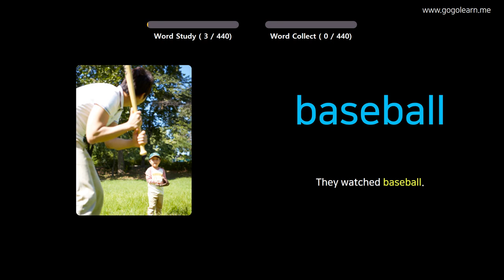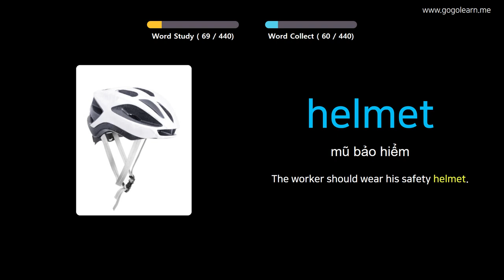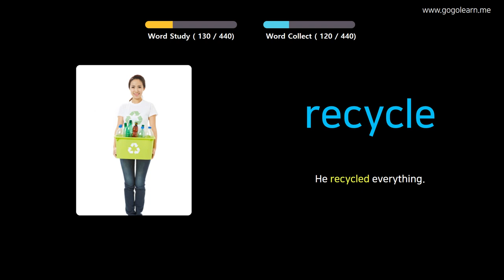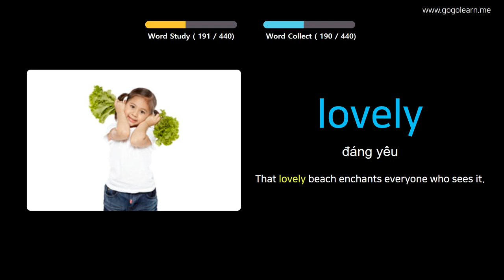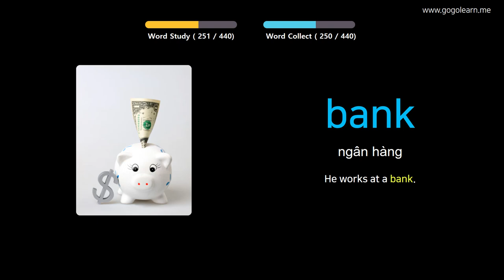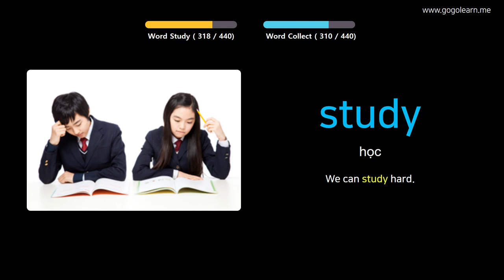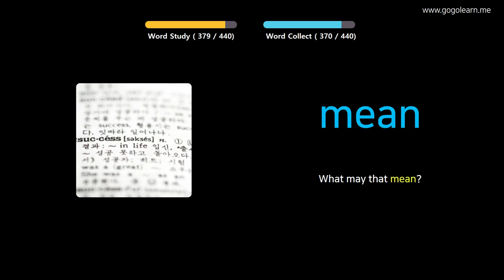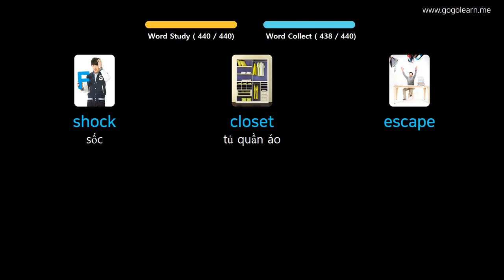Học Tiếng Anh Qua Hình Ảnh |Từ Vựng Tiếng Anh Trung Học Cơ Sở 1 | Golearn